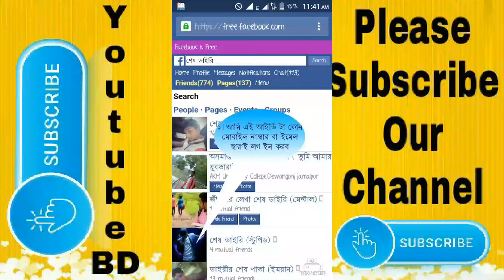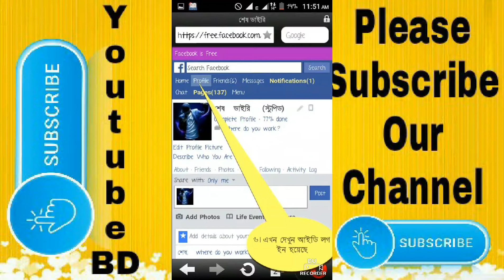Login Facebook Without Mobile Number | Easy Login Method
আপনি কি মোবাইল নাম্বার ছাড়া ফেসবুকে লগইন করতে চান? এই ভিডিওতে আমরা শিখাবো কিভাবে সহজে এবং দ্রুত ফেসবুকে প্রবেশ করা যায় শুধুমাত্র আপনার ইমেইল বা অন্য কোন বিকল্প পদ্ধতি ব্যবহার করে। 2024 সালে এই পদ্ধতিগুলি আপনার জন্য কিভাবে কার্যকর হবে তা জানুন। আমাদের পদক্ষেপ অনুসরণ করে আপনি নিশ্চিতভাবে ফেসবুক অ্যাকাউন্টে প্রবেশ করতে পারবেন। ভিডিওটিতে দেওয়া নির্দেশনা মেনে চললে আপনি ঝামেলা ছাড়াই আপনার ফেসবুক ব্যবহার করতে পারবেন। তাই দেরি না করে ভিডিওটি দেখুন এবং শেয়ার করুন আপনার বন্ধুদের সাথে!